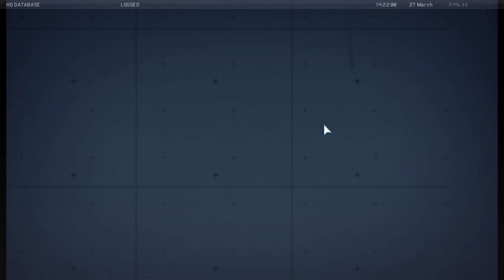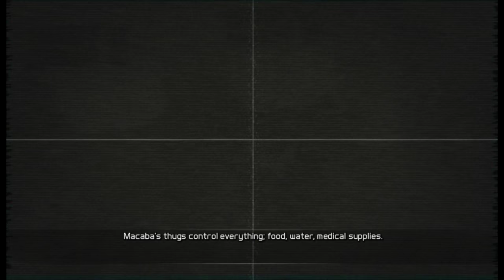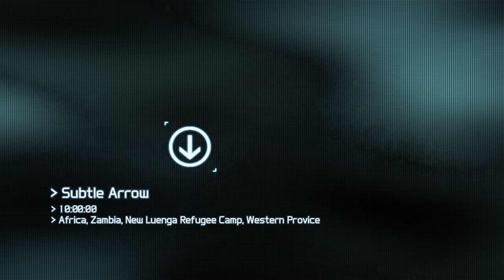Ghost Recon Future Soldier + Coop Part 2 + Zambia Subtle Arrow + with Nigerian Prince